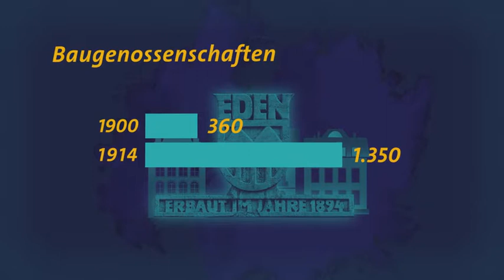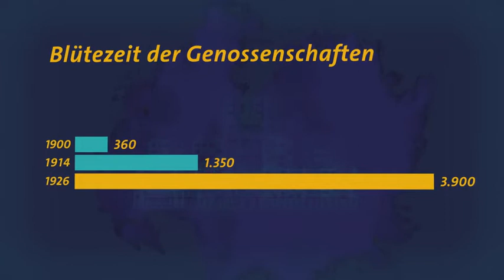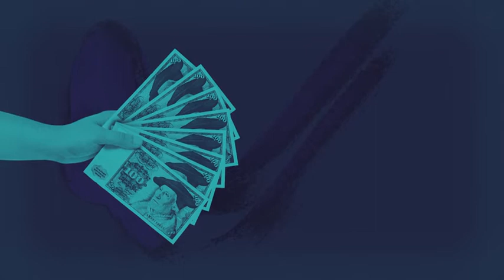SimplifyPolitics: Menschenrecht Wohnen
Wohnungsnot ist nichts Neues. Anfang des 20. Jahrhunderts und nach dem 2. Weltkrieg waren in Deutschland Millionen Menschen ohne Bleibe. Aber damals haben Staat, Kommunen und Genossenschaften dann auch Millionen günstige Wohnungen gebaut. Was ist heute anders, was läuft falsch?

München zum Beispiel ist eine der teuersten Städte Deutschlands, was die Wohnungspreise betrifft. Das führt dazu, dass sich Normalverdiener*innen die Stadt nicht mehr leisten können. Lehrer*innen, Pfleger*innen, Krankenschwestern, Müllfahrer*innen, Polizist*innen und Feuerwehrleute braucht es aber. Genauso wie bezahlbaren Wohnraum.
Der Kampf darum spaltet die Gesellschaft und ist auch eine Gefahr für die Demokratie: Denn Armen- und Reichen-Ghettos führen zu Abschottung und sozialen Spannungen.